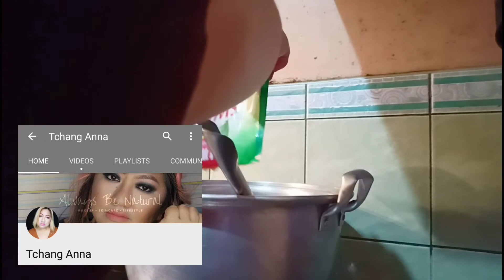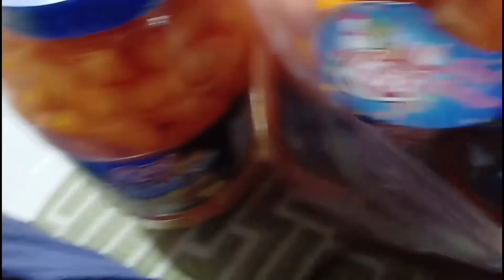VLOG#30: 94th BIRTHDAY NG LOLA | Karoling Na Ulit - Pasko na!